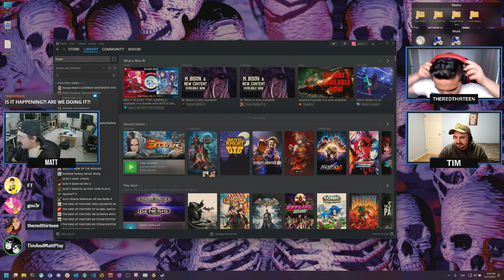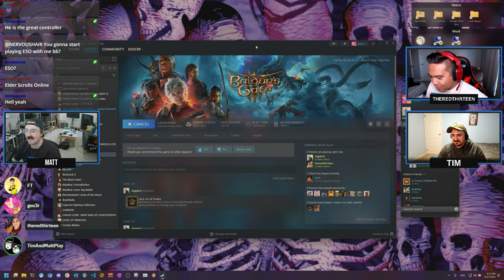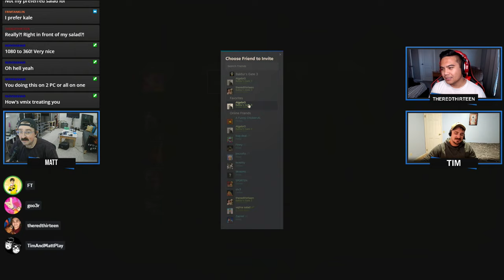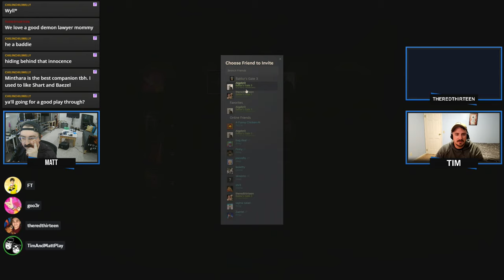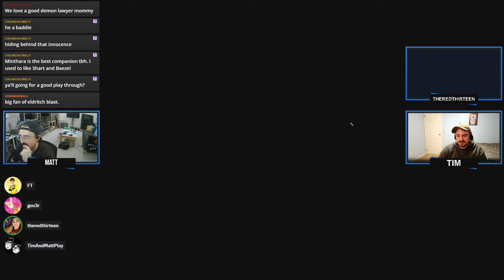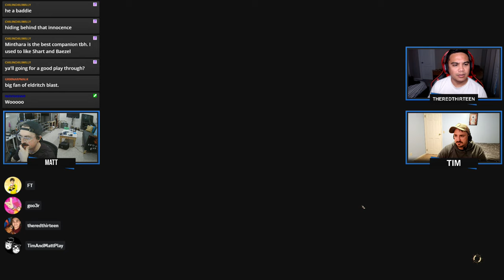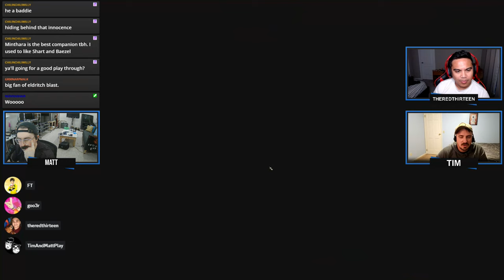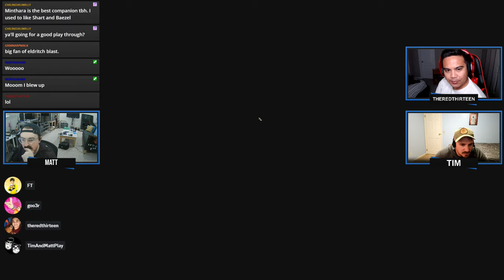Tim & Matt Play Baldur's Gate 3 : Part 12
I was role-playing!